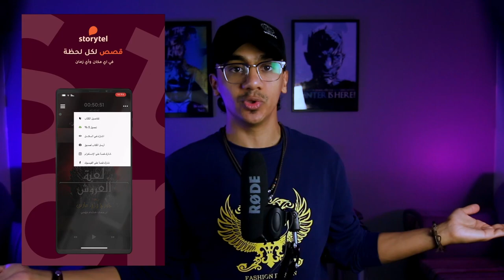باب ماجاء في حرق الأفلام والمسلسلات والأنمي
حمل التطبيق الآن واحصل على 14 يوم مجانا